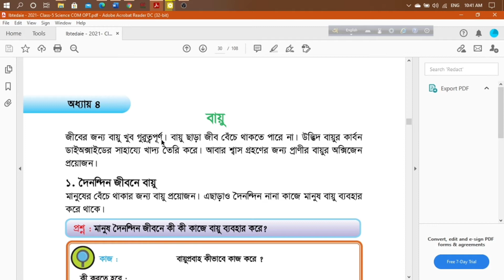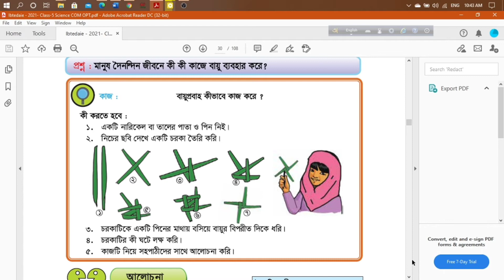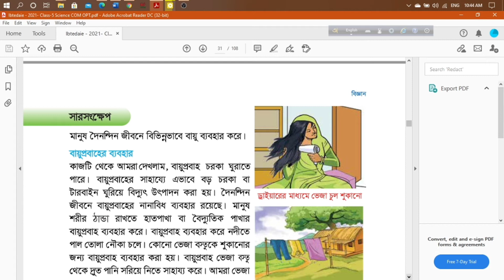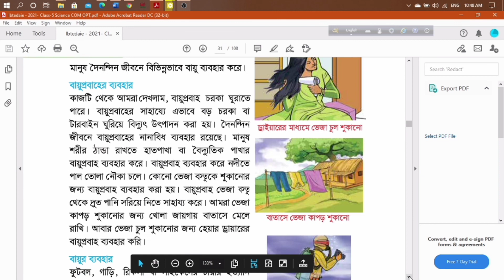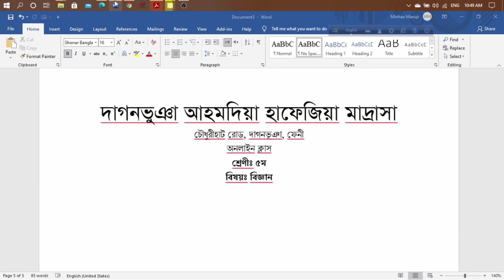পঞ্চম শ্রেণির বিজ্ঞান | দাগনভূঞা আহমদিয়া হাফেজিয়া মাদ্রাসা ও এতিমখানা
পঞ্চম শ্রেণির বিজ্ঞান
যোগাযোগঃ- প্রধান শিক্ষক: হাফেজ মাওলানা ইমাম উদ্দিন  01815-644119